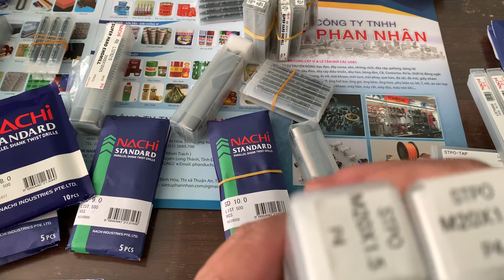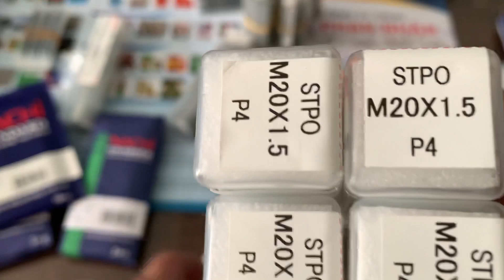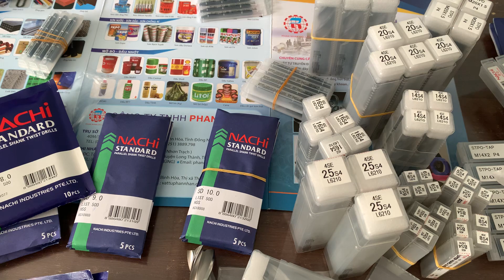Mũi phay Nachi ( Nhật ) 4 me cắt phi 5mm,6mm, 14mm, 16mm, 18mm, 20mm, 25mm - LH 0915886916.